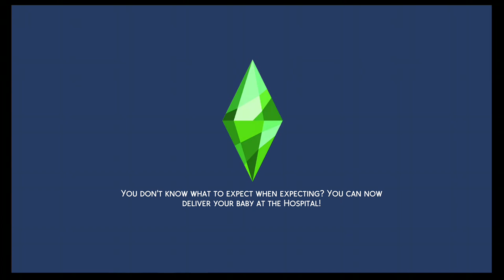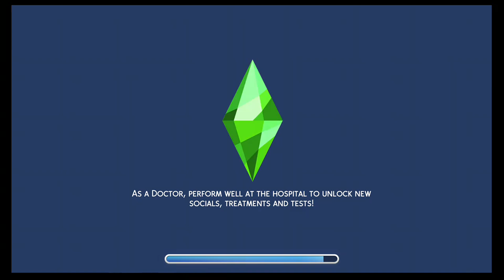jonas vixen The sims 4 the toddler arrived, shoppy poppy opened and a bronze medal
the shop open the kid is a toddler and yeah got to 100 so yeah cool man.